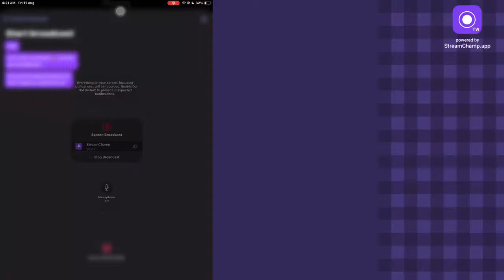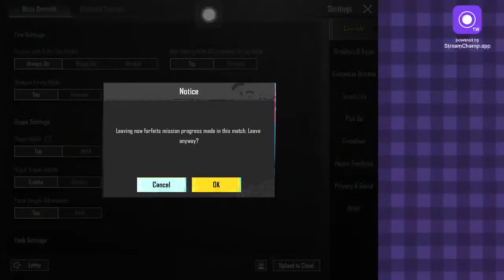pubg mobile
parkour map